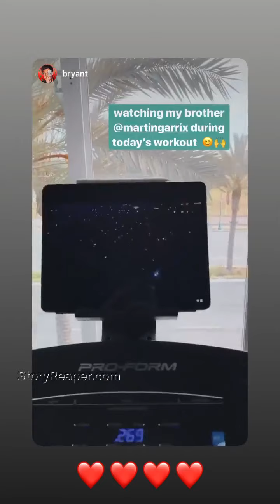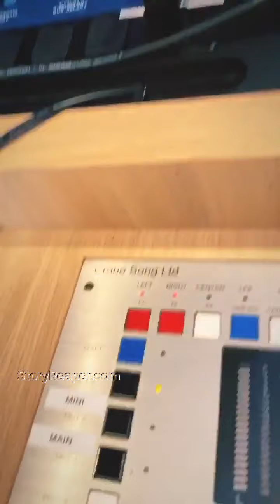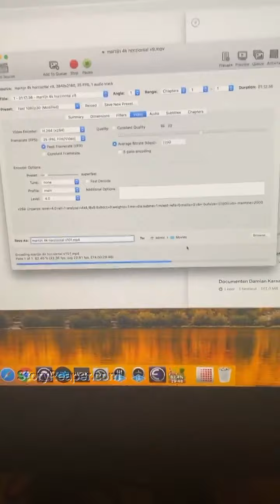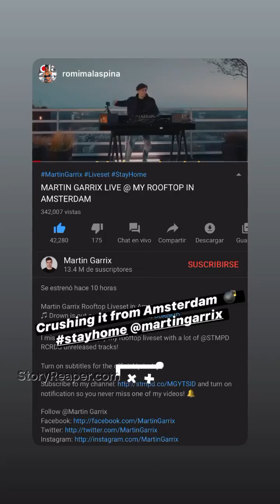Martin Garrix Instagram Stories Week of Apr 5 2020